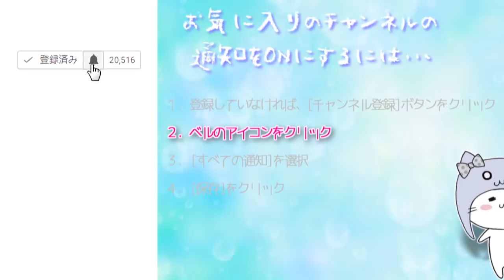バックれ失敗⁉[バカゲー]会社バックれる!2 -脱出ゲーム 後編[アプリ]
よ～し、今度も会社をバックれてやるぞ～！
 鬼上司の監視から逃れながら、
こっそりと会社をバックれる脱出・謎解きゲームです。
無事に会社をばっくれることができるのか？
ガンバレ社畜、負けるな社畜！

COM3D2

BGM
DOVA-SYNDROME